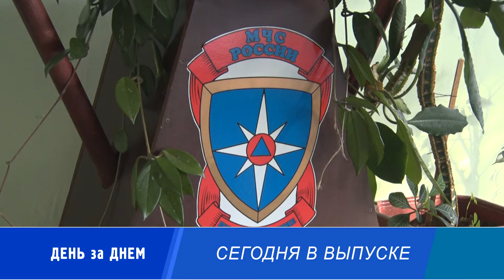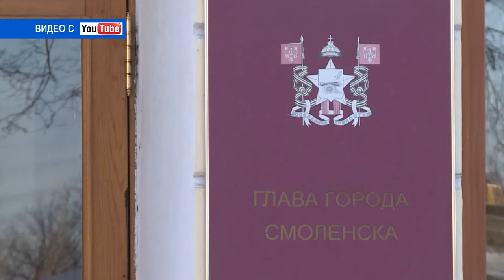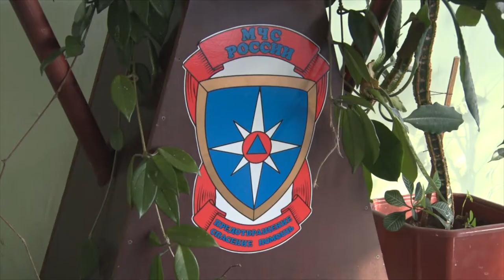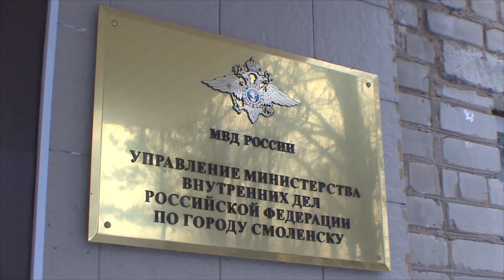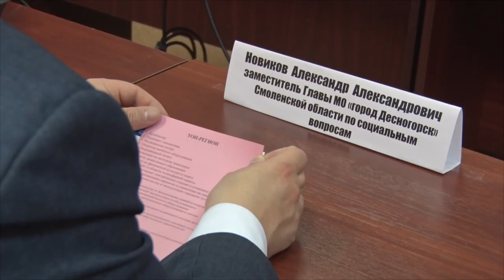Десна-ТВ: День за днем от 21.02.2019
В выпуске:
- в Десногорске устраняют последствия краж крышек канализационных люков;
- «Неуёмный аппетит»: за месяц смолянин совершил 13 краж;
- «Кадровое голодание»: тенденции современного рынка труда обсудили в Десногорске.